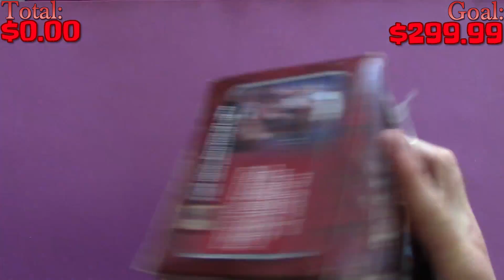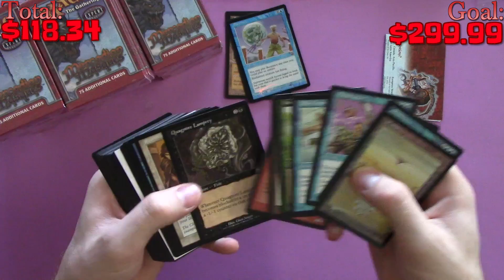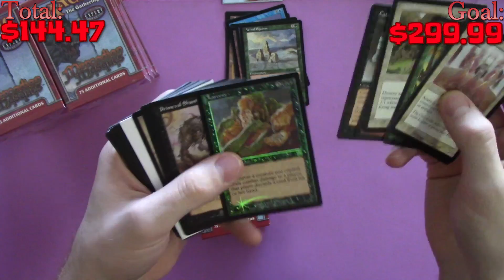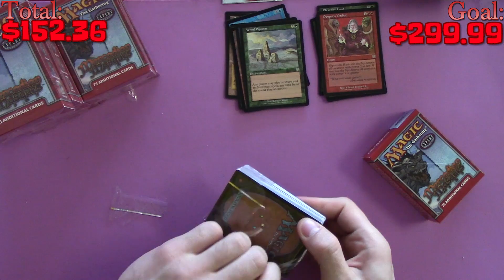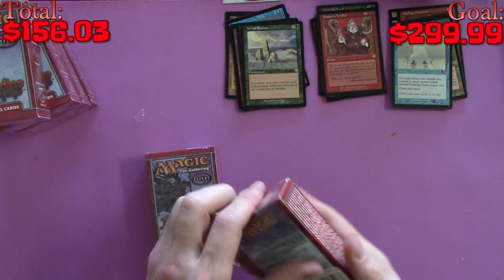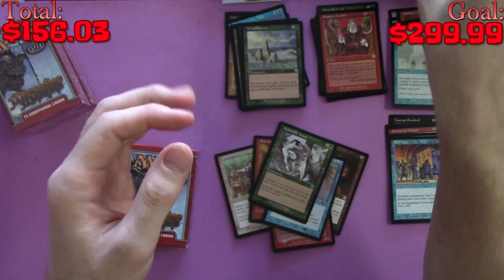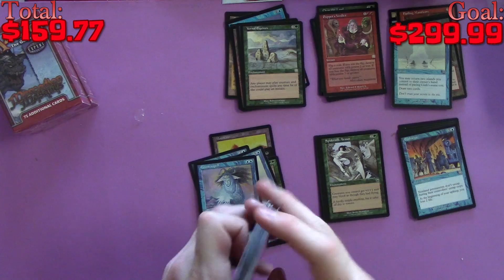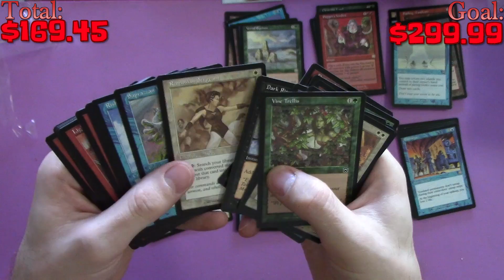Profit or Loss? Mercadian Masques Tournament Deck Box [Patreon]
Profit, or Loss? Is where we open random product, add up all the value in hits and see how we did. We compare that total to MSRP, What we charge and what we pay. To see if it was a total loss, or a total win!